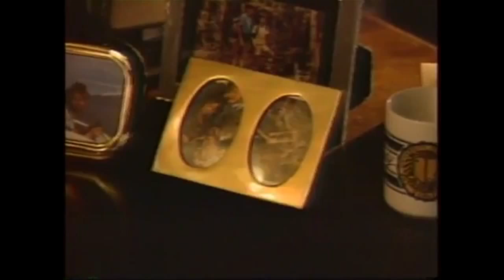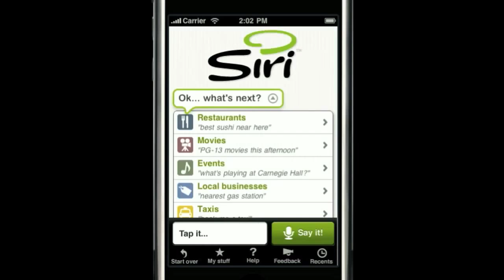Digito ergo sum (German): Prof. Wolfgang Henseler at TEDxRheinMain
Ever since we use digital media we leave digital footprints in an alternative environment. mobile devices have becomes extensions of our physical bodies and intermediators to this digital world. using apps with profiling technologies we track and trace ourselves to create our digital alter ego. soon personal interface agents will be our personal digital assistents combing learnability with autonomous adaptivity and finally to create an unfragmented image of ourselves in a digital surrounding - a mental identity in a non-physical world.

Prof. Wolfgang Henseler (born 1961) is founder and managing creative director at SENSORY-MINDS, a designstudio for new media and innovative technologies based in Offenbach am Main (Germany) and a professor for Digital Media -- natural user design, multitouch technologies, social media, usability and user experience -- and for Intermedia Design -- the Internet of Things -- at the University of Pforzheim -- Faculty for Design. For more than 15 years Professor Henseler has worked and done research within the areas of user-centred-interface-design and interface-agents. When it comes to next generation websites (web-interfaces). Professor Henseler can be mentioned as one of the most visionary persons and consults Google and Microsoft in the field of natural-user-interface-design, the next generation of human-computer-interface-design. As a speaker Professor Henseler has been invited to many international conferences such as the Apple Millenium Tour, Microsoft Envision Tour (Milan, Prague, Dubai, Las Vegas etc.), the Financial Times "Interfacing the Future" conference with Steve Ballmer (Microsoft CEO).

As a trend and innovation specialist for new and emerging media and future technologies Professor Henseler advices international leading companies i.e. Apple, Google, Microsoft, Mercedes-Benz, Nestlé or Deutsche Lufthansa on their internet-, mobile-, social media-, retail- or e-business strategies.